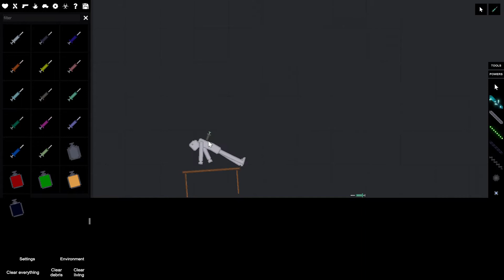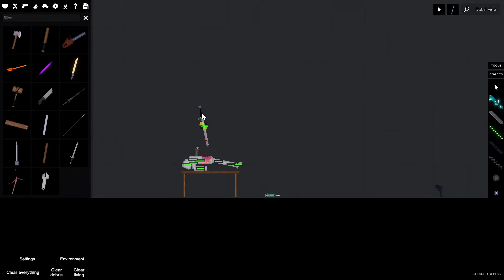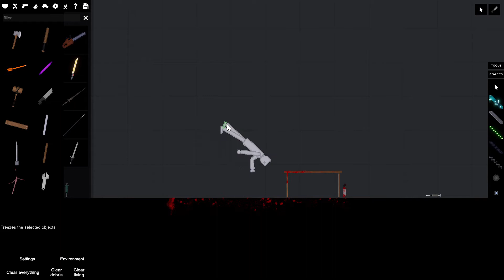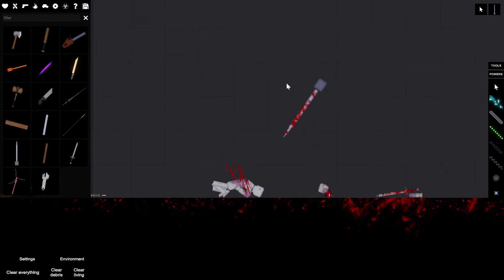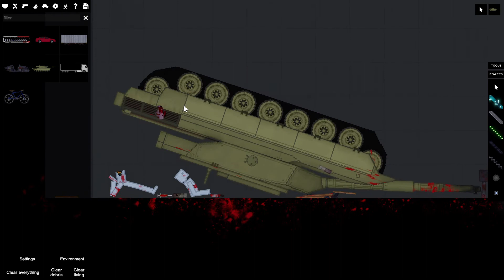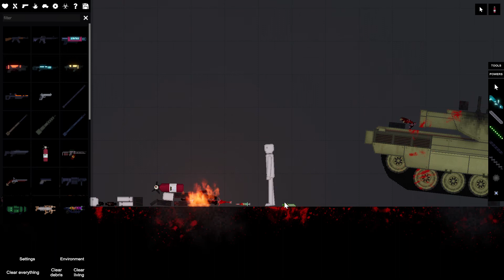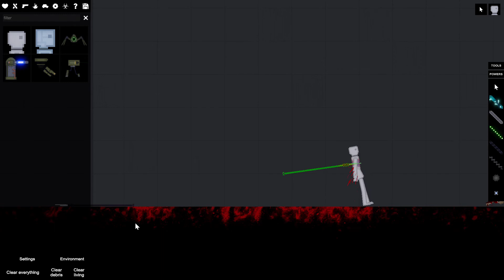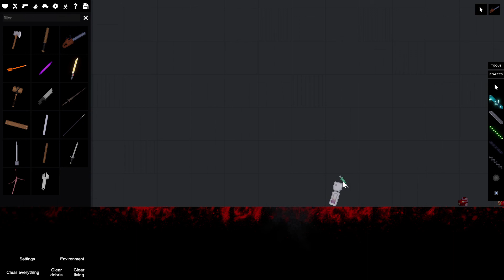"How to Perform Surgury" People Playground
Hi kids, in this episode we will be amputating someone's arms and legs. Watch till the end to see the result :D